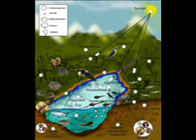William Thornton seminar 4